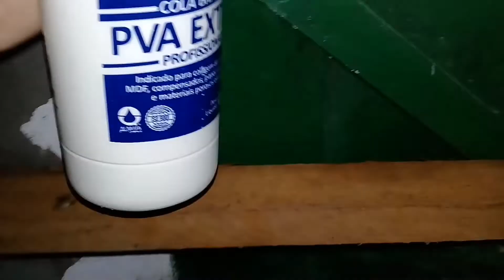Como restaurar JANELA APODRECIDA EP 3 - Colocando TRAVANCA - DIY faça você mesmo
Como deixar super segura JANELA ANTIGA com sistema de TRAVANCA NORDESTINA.

Como colocar travanca nordestina em JANELA ANTIGA com cadeado e vergalhão vergalhão.

JANELA com parte APODRECIDA ,solução. Usei massa plástica e cola pra Madeira com gravetos;

Restauração de Antiga  JANELA, usar ferrolho ou Trava de Segurança?
colocando trava na porta, técnicas de segurança.

Reforma janela com esmalte sintético.